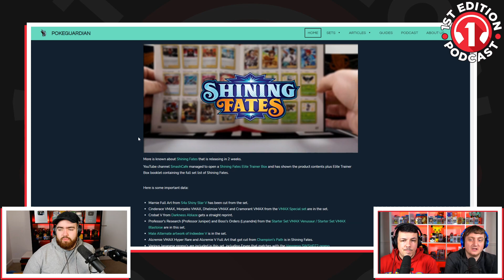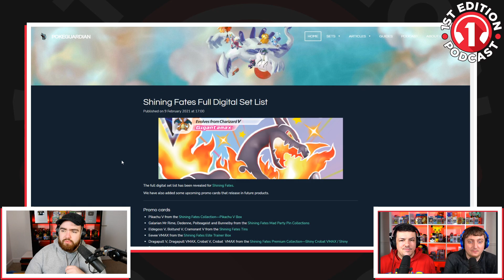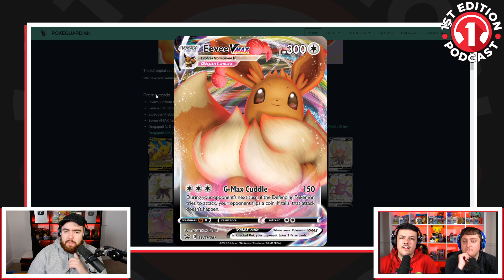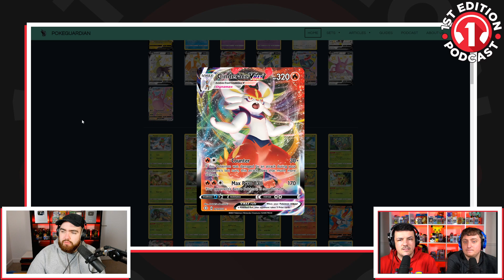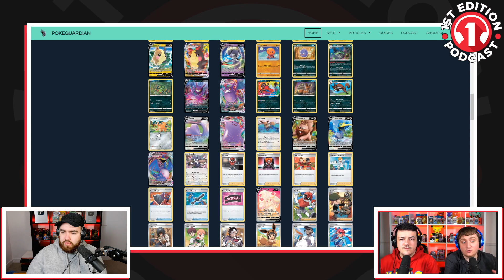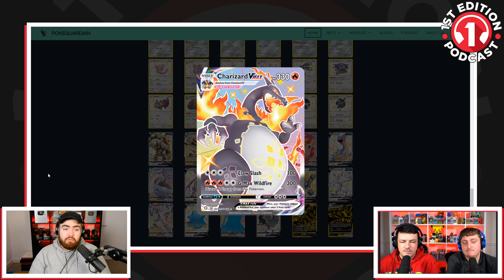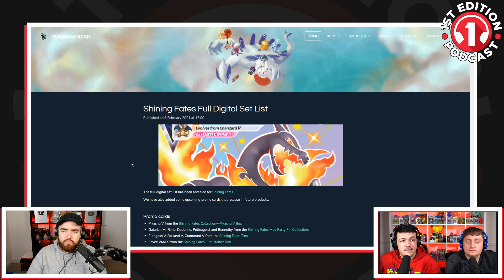FULL Shining Fates Set List REVEALED